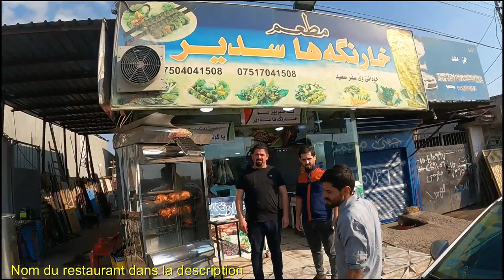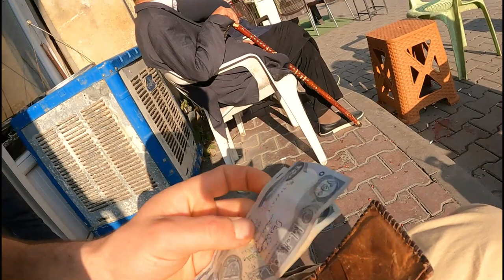🇮🇶 Voyage solo au Kurdistan irakien en autostop | Vlog Irak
Vidéo tirée de mon voyage solo au Kurdistan irakien, un séjour de quelques semaines où je prévois de passer par Lalish, Duhok, Amedi, Zebare et Erbil. Le trip se déroule en autostop, quelques invitations chez l'habitant et de nuits en camping sauvage. À travers ces vidéos vous pourrez constater que voyager seul en Irak, du moins hors de la partie fédérale n'est pas si dangereux et vous faire votre propre avis question sécurité, de savoir ou non si il est sûr de voyager dans cette contrée du Moyen-Orient !

Arrivé en stop jusqu'à Akre, j'ai posé mon sac dans la ville depuis 5 jours. Mon dernier conducteur m'a fait rencontré un groupe de personnes avec qui j'ai passé tout me temps depuis mon arrivée ici. Aujourd'hui, je vous les présente brièvement dans cette vidéo qui vous donnera un bon aperçu de l'hospitalité kurde!

Le restaurant qui nous a offert le repas : Safar restaurant
Point GPS : 36°43'39.0"N 43°51'53.5"E